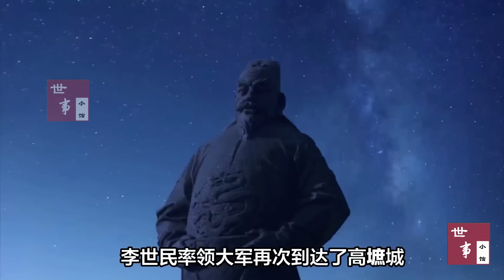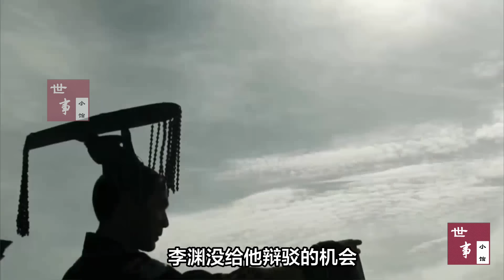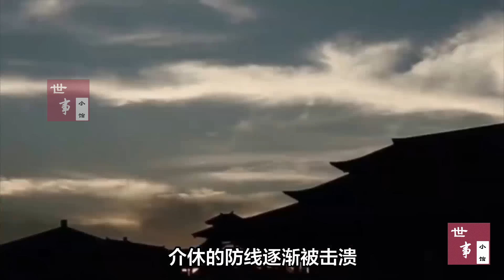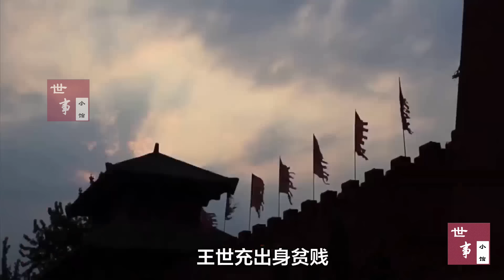一将功成万骨枯，一次看完，李世民的扬名立万之路。大唐全史（2）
（大唐全史2）正所谓一将功成万骨枯，虽然李世民功成名就的背后躺着无数无辜百姓的骸骨，但这丝毫不耽误他成为万人敬仰的明君圣主。因为历史是成功者书写的，能否取得天下是检验成功者的唯一标准，而百姓的死活不在考量范围之内。